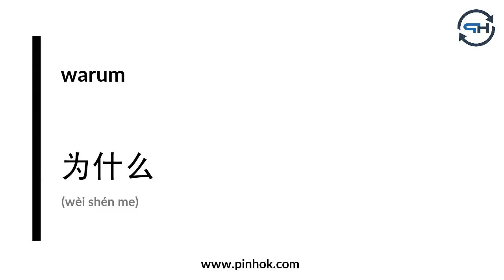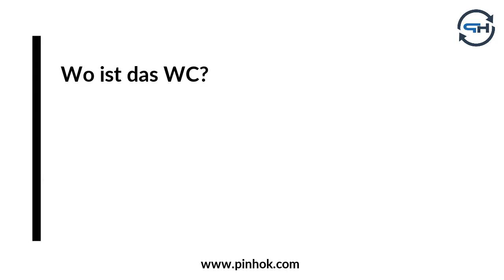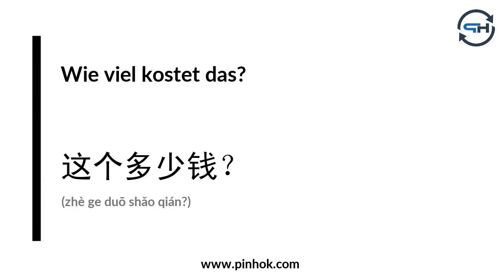Chinesische Fragewörter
Weitere Materialien und Informationen rund ums Thema "Chinesisch lernen" finden Sie